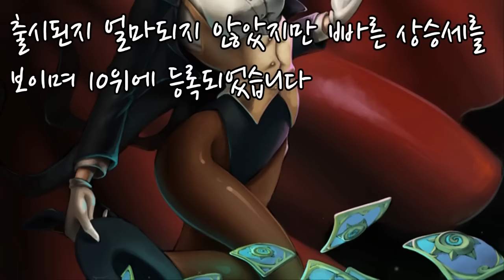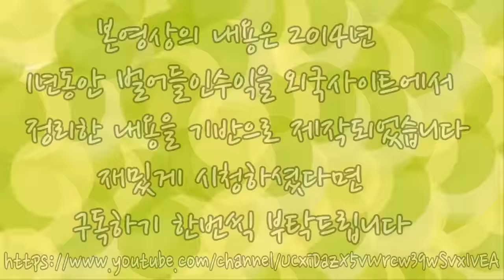[랭킹TOP]온라인 게임 수익 TOP10